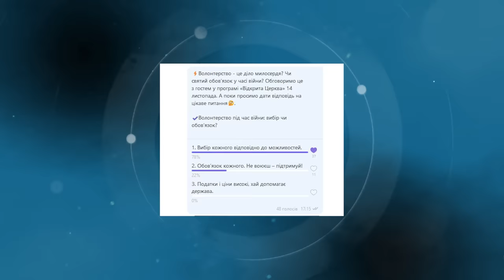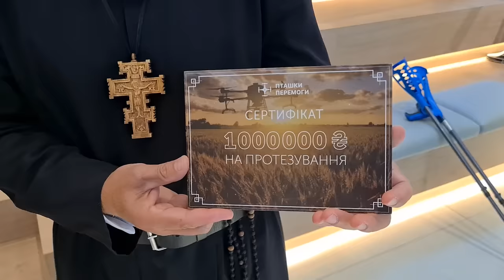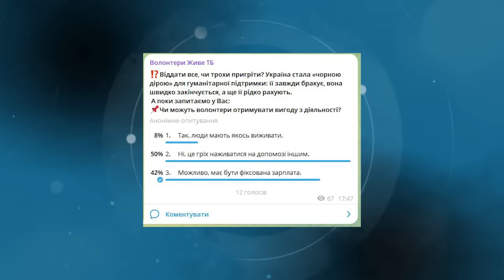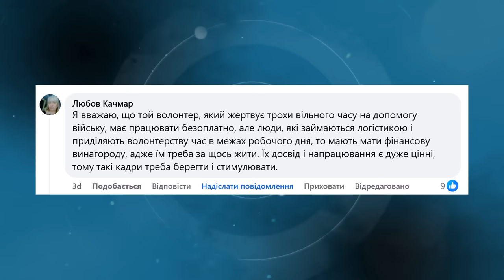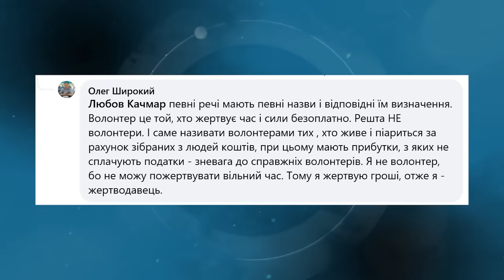Ієромонах-студит молиться, піднімає штангу та збирає на дрони: про християнське волонтерство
Ієромонах Макарій Дутка розповідає, як збирає десятки мільйонів гривень на дрони і протези.
Монаші рекорди у спорті та волонтерстві.

Як це неочікуване поєднання одразу трьох справ дає у одній людині і чи можуть священники купувати зброю, — дивіться у відео.

Ведуча: Анастасія Вихор.

0:35 вступ
1:10 - Ісус був вів волонтерську діяльність?
3:26 - Волонтерство  під час війни: вибір чи обовʼязок?
4:13 - Отче, скільки часу вже триває ваша волонтерська діяльність і який вже рахунок зібраних грошей?
6:26 - Сюжет про отця Макарія.
12:02 - Пригадайте, які випадки за цей час вас найбільше розчулили? А, може, були, які дуже розчарували?
14:31 - Чи можуть християни-волонтери збирати гроші на зброю чи передавати її війську?я знаю, що колись у вас були певні сумніви. Як Ви для себе вирішили це питання?
16:34 - Розкажіть трохи про проект.
19:22 - Чи можуть волонтери отримувати вигоду з діяльності?
21:40 - Про волонтерство отця Макарія
24:17 - Донат це милостиня чи обов'язок кожного?
26:29 - Наглядний приклад збору
27:31 - Чи варто афішувати діла милосердя?
29:15 - Коли ви піднімаєте штангу та відповідальність окрилює вас чи навпаки?
33:18 - Давінчі.
34:08 - Просте і складне питання. Воно мене болить, досі десь не примирення. … Як Ви примирюєтеся з такими втратами. Не питаю, як допомогти батькові, бо це, певно, неможливо зараз. Але як ви даєте собі раду?
37:07 - кожен має робити для перемоги
38:02 - Живе телебачення теж долучається
39:51 - подяка людям які живуть закордоном
40:46 - збірка 20 мільйонів. Долучайтеся.

Поширюйте відео!

Україна молиться!